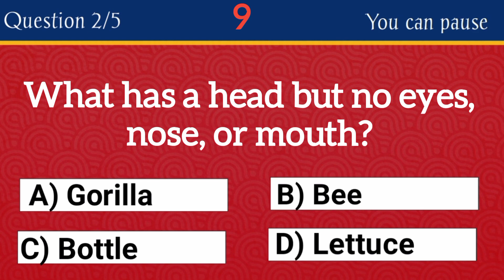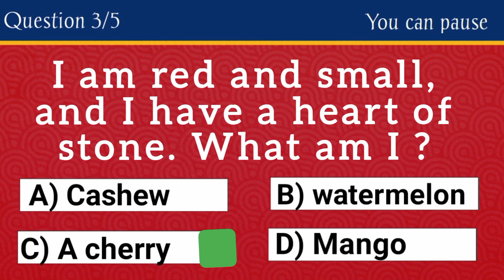20th Series 🌷// English Riddles to test your IQ // Can You Score 5/5 ?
English Riddles to test your IQ // Can You Score 5/5 ?

Hello guys, this video is a compilation of 5 logical question on riddles.

The questions included in this video are the following:

1. Give me a drink and I will die, feed me and I will get bigger. What am I ?

2. What has a head but no eyes, nose, or mouth?

3. I am red and small, and I have a heart of stone. What am I ?

4. When I'm riped I'm green, when you eat me I'm red, and when you spit me I am black. What am I ?

5. The more you take, the more you leave behind. What am I ?